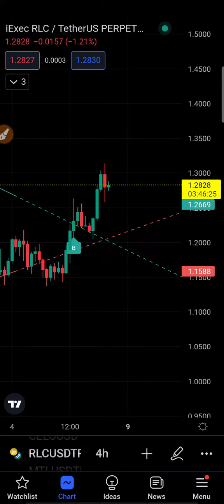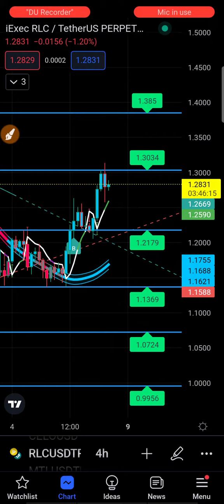RLC PRICE ANALYSIS TODAY || Rlc coin price prediction